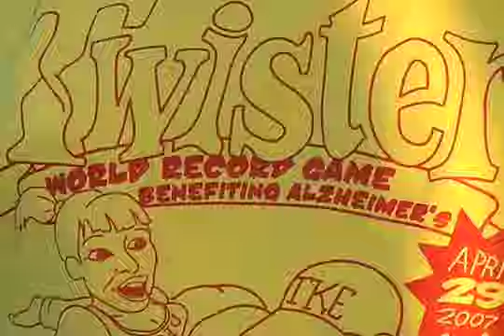World Record Twister Game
World Record of Largest Twister Game set by TKE Fraternity of Southern Illinois University Carbondale on April 29, 2007